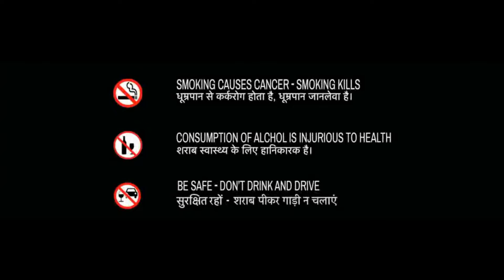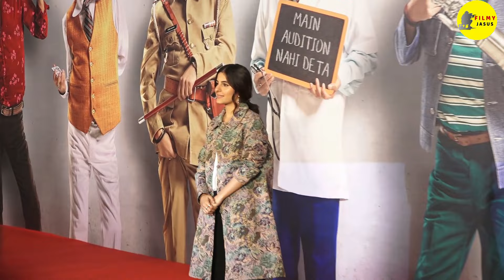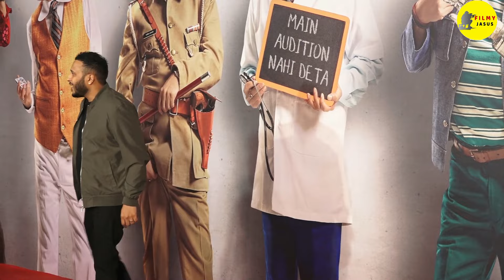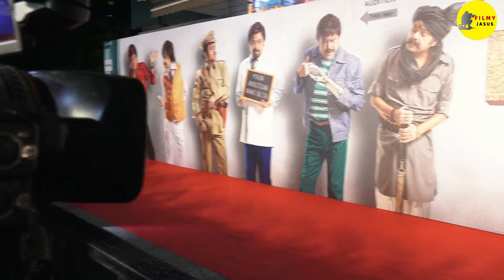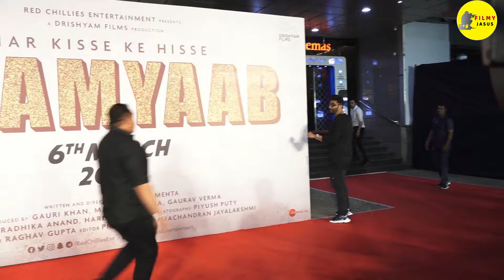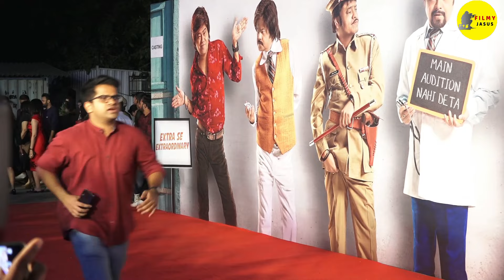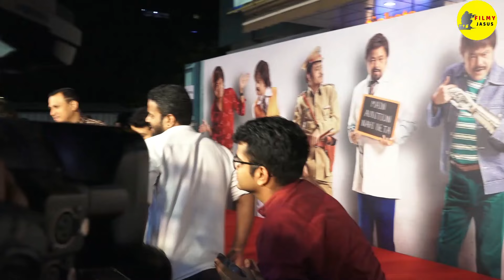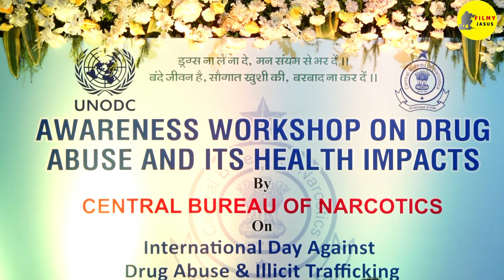The Kashmir Files Full HD Hindi Movie : Full Explain | Anupam Kher | Mithun | Vivek Agnihotri